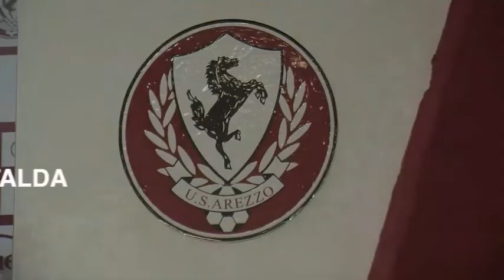Coppa e anticipo di campionato, turn over ed equilibrio nello spogliatoio.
Coppa e anticipo di campionato, turn over ed equilibrio nello spogliatoio. Mezzanotti su voci di mercato: "Invernizzi non si tocca"
Il giusto turn over e l'equilibrio nello spogliatoio sono le condizioni migliori per affrontare questa settimana di fuoco. La partita in Coppa contro il Gualdo Casacastalda e l'anticipo di campionato contro il Trestina a Città di Castello sono i due appuntamenti che segnano la fitta agenda di impegni dell'Arezzo in questa settimana protagonista di tre partite in sette giorni. La prima è andata nel migliore dei modi, con il rotondo 4 a 0 rifilato al Fiesole, adesso sotto con le altre. E a due giorni di distanza è tornato in conferenza stampa mister Mezzanotti che alle 17:00 del giorno della vigilia di Coppa ha detto di non aver ancora fatto tutta la formazione. Di sicuro in porta ci sarà David e non mancherà in attacco la presenza di Invernizzi. Per molti varrà la regola del turn over, anche per dare spazio a chi ha giocato meno ed ha comunque permesso di arrivare a questo punto della Coppa Italia.

A proposito dell'attaccante uruguaiano Mezzanotti nell'intervista ha smentito categoricamente le notizie che sono arrivate dalla stampa umbra nei giorni scorsi e che raccontavano di una trattativa in corso per lo scambio tra Maiella e lo stesso Invernizzi.

Tutti i giocatori disponibili sono convocati, mancheranno Cubillos che ha davanti una lunga degenza dopo l'operazione, Mencarelli in netta ripresa e Rubechini ancora non al top.